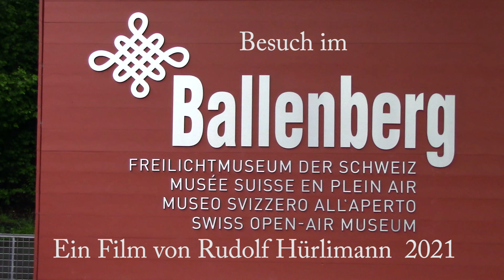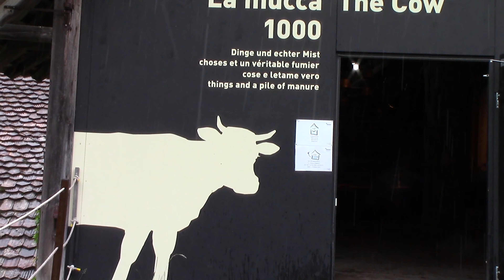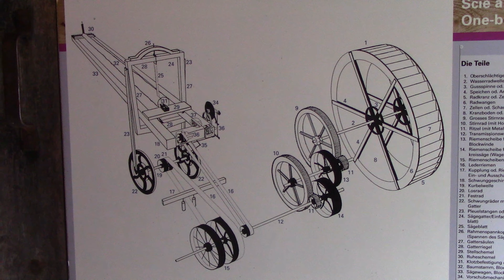Besuch im Freilichtmuseum Ballenberg bei Brienz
In diesem Museum kann die Zeit greifbar und im
Massstab 1:1 bis zu den Jahren um 1300 zurück
erlebt werden. Ich lade sie zu einem einmaligen
Rundgang ein